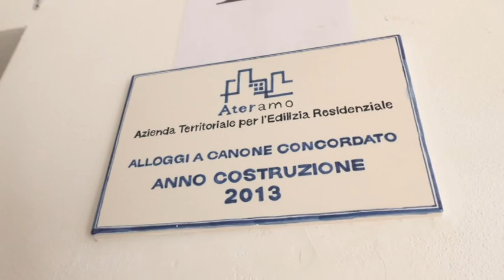Terremoto: a Colleatterrato i residenti denunciano l'Ater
Si allarga la protesta dei residenti delle palazzine popolari di proprietà dell'Ater a Colleatterrato di Teramo. Questa volta ad accusare l'Azienda territoriale di edilizia residenziale sono gli inquilini di case costruite nel 2013, antisismiche, dichiarate agibili dopo il terremoto ma che sembrano aver subito comunque danni gravi. L'intenzione dei cittadini è quella di presentare un esposto alla Procura della Repubblica per accertare se le norme edilizie siano state veramente rispettate nella costruzione degli immobili